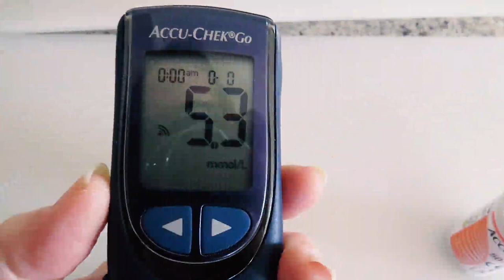Sugar ka Ilaj in Urdu | Diabetes Treatment | Diabetes control tips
In this video, I will tell you the best health tips about how to control sugar levels in blood in Urdu or Hindi. Sugar ka Ilaj in Urdu | Diabetes Treatment | Diabetes control tips

Watch this video until the end and enjoy good health.

May Allah give you a healthy life! Ameen